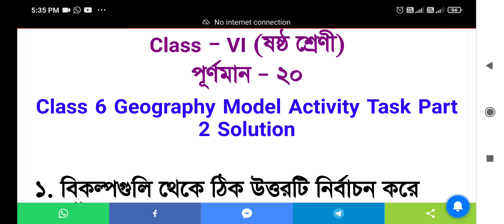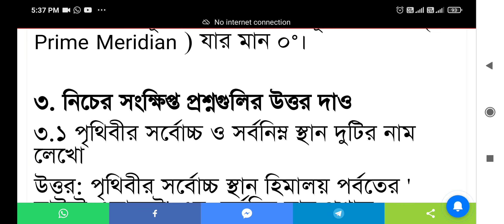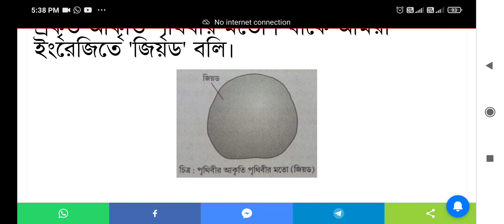class 6 geography model activity task part 2 2022।।Model activity task class 6 geography part 2 2022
class 6 geography model activity task part 2 february 2022
model activity task geography class 6
model activity task class 6 geography part 2 class 6 activity task geography february 2022 part 2
model activity task class 6 poribesh o vugol part 2
 class 6 part 2 geography model activity task Class 6 math model activity task part 2 February
 Class 6 bengali model activity task part 2 February 2022
class vi geography model activity task part 2 february
Class vi geography February model activity task 2022
suvendu das tutorial